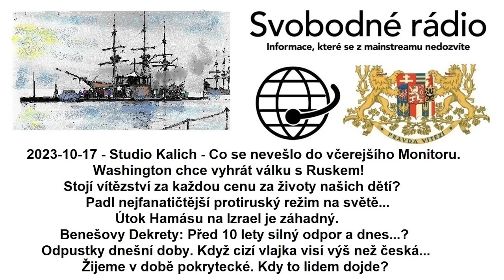2023-10-17 - Studio Kalich - Co se nevešlo do včerejšího Monitoru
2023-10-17 - Studio Kalich - Co se nevešlo do včerejšího Monitoru. Washington chce vyhrát válku s Ruskem! Stojí vítězství za každou cenu za životy našich dětí? Padl nejfanatičtější protiruský režim na světě# Útok Hamásu na Izrael je záhadný. Benešovy Dekrety: Před 10 lety silný odpor a dnes#? Odpustky dnešní doby. Když cizí vlajka visí výš než česká# Žijeme v době pokrytecké. Kdy to lidem dojde?